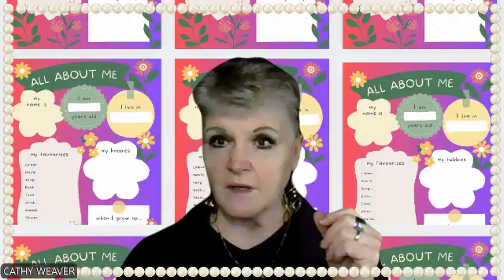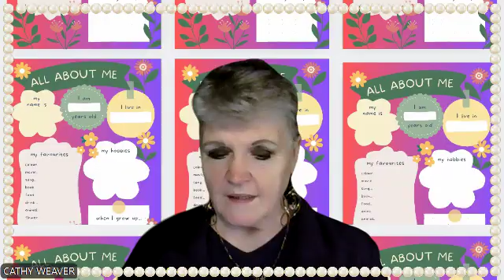Words of Wisdom Wednesday November 13 2024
Do you have an AllAboutME list ready to go?
Do you Network often and get stuck when someone asks you to introduce yourself?